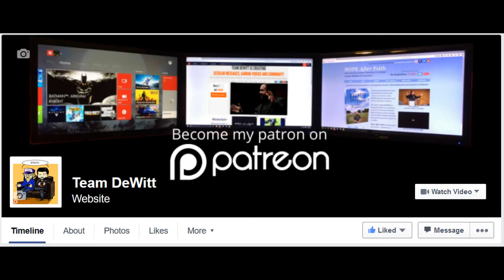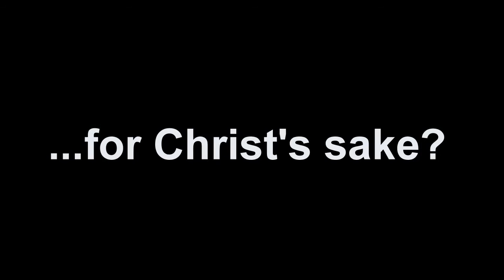...for Christ's sake?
Jerry DeWitt and Team DeWitt

Dan Barker's photo by Brent Nicastro (2008)